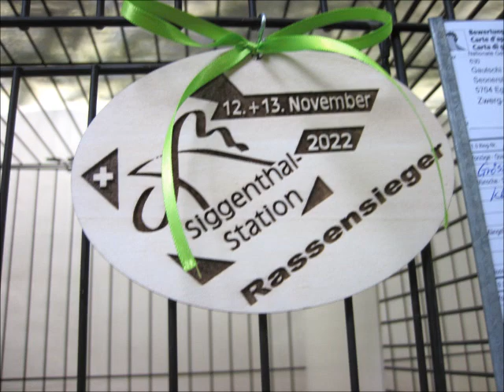Zwerg-Seidenhühner mit Bart weiß, Nationale Geflügelschau Schweiz 2022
Zwerg-Seidenhuhn weiß mit Bart,  Silkie Bantam white with Beard, Poule soie naine blanche avec Barbe, Moroseta nana bianca con Barba, Sedosa Enana blanco xon barba, Zijdehoenkriel wit met baard, Dværg-Silkehøns hvid og Broget, Jedwabiste Miniaturowe bialy z broda, Patuljasta Svilasta bijela s bradom, Zdr.Hodvábnicka biela s bradou, Zdrobnelé hedvábnicky bílé s vousem, Törpe Selyemtyúk fehér, Koprinka Bantam byal s brada, Seidenska Patuljasta Kokoška bela, Cüce Habeş beyaz.
Nationale Geflügelausstellung in der Schweiz 2022 am 12./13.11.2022.
National Poultry Show in Switzerland 2022 on November 12th and 13th, 2022.